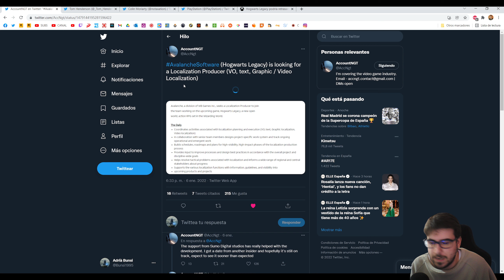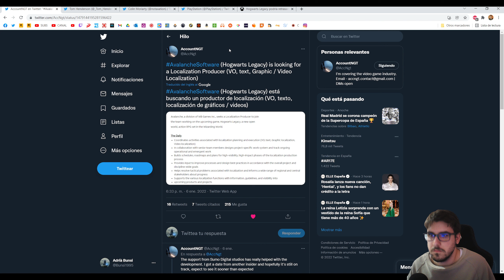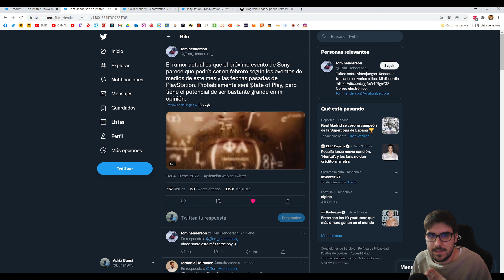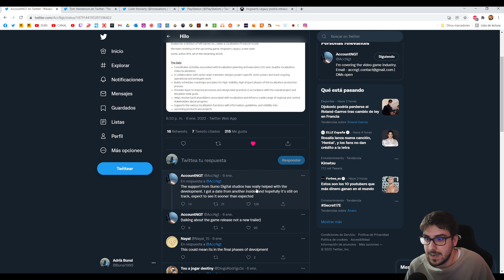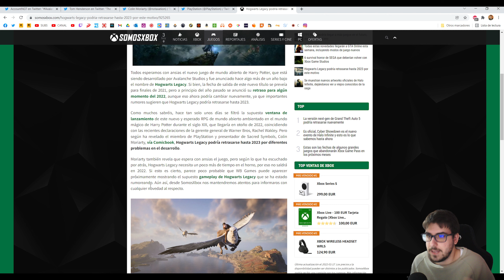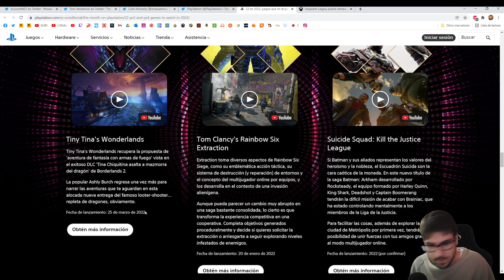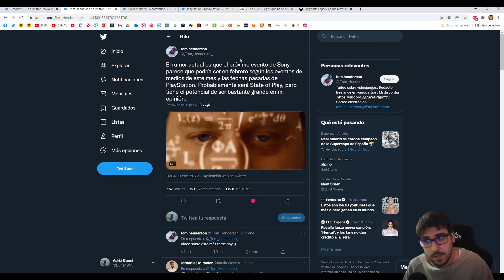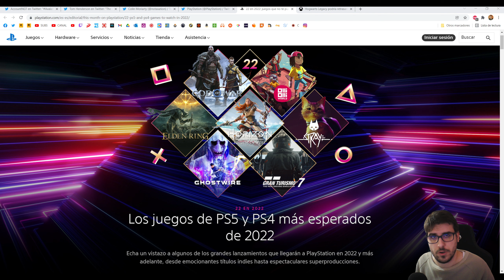Hogwarts Legacy ¿se retrasará a 2023? Problemas en el desarrollo - Opinión de los últimos rumores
▬▬▬▬▬▬▬▬▬ INFORMACIÓN SET-UP ▬▬▬▬▬▬▬▬▬
►CPU: Intel Core I7-9700K
►GPU: MSI GeForce RTX 3080 GAMING X TRIO
►Memoria RAM: Crucial Ballistix RGB, 32GB (2x16), 3200Mhz
►Placa Base: Asus PRIME Z370-P
►Refrigeración líquida: Corsair iCUE H115i ELITE CAPELLIX
►Fuente de alimentación: Corsair TX850M 850W 80+ GOLD
►Discos duros:
    • HDD 2TB SATA3
    • SSD 240GB
    • M.2 - Samsung 970 EVO Plus 500Gb
    • M.2 - Samsung 970 EVO Plus 1TB
►Torre: Corsair Obsidian 500D RGB SE Premium
►Micrófono: Trust Emita+
►Monitor: Gigabyte G27QC LED, QuadHD, 165Hz, Curva
►TV QLED 55" - Samsung Q80T
►Silla gaming: Nitro Concepts E250
►Teclado: Razer Ornata Chroma
►Ratón: Newskill EOS